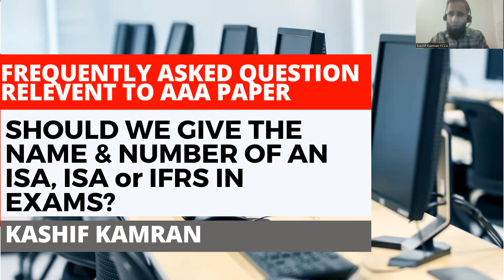Are there any marks for name and number of ISA, IFRS or IAS in AAA exams?